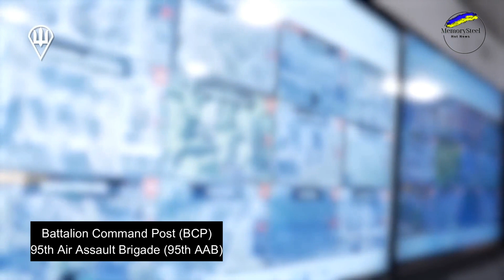THIS YOU HAVE TO HEAR! 95th Brigade Paratroopers Speak About the Fierce Battles for Toretsk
The paratroopers of the 95th Brigade share their experiences of the brutal and relentless battles for Toretsk.
Brigade Commander Oleh `Apostol` talks about the hardest battles during his time commanding the unit.
He mentions the areas where the fighting took place: Pivnichna, Druzhba, and Pivdenna.
This town features diverse terrain—deciduous forests, private homes, and multi-story apartment buildings—each with its own challenges in combat.
Learn how the paratroopers of the 95th Brigade bravely hold their positions in this small but strategically important town.

at checkout to save on your favorite keychains and accessories.